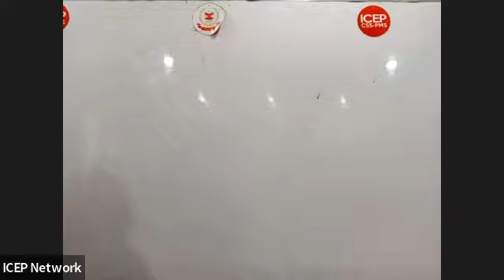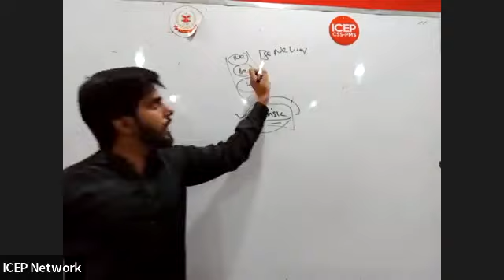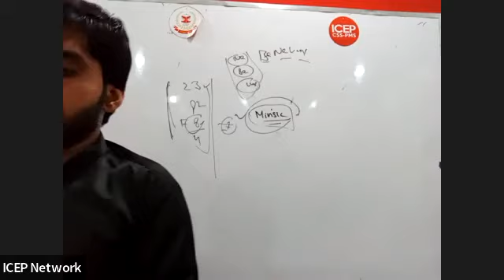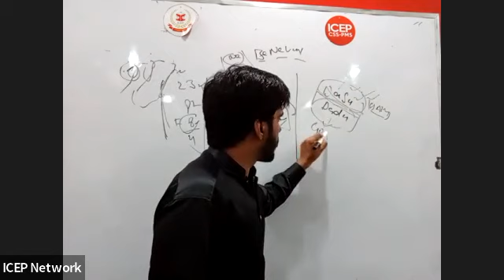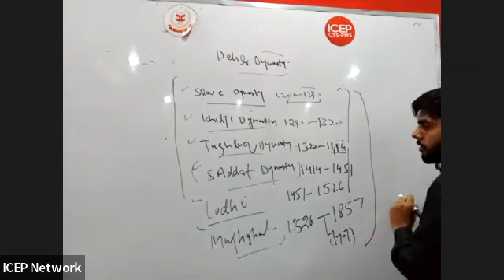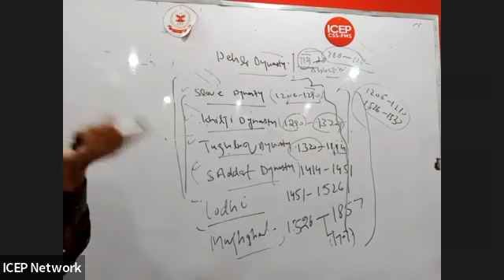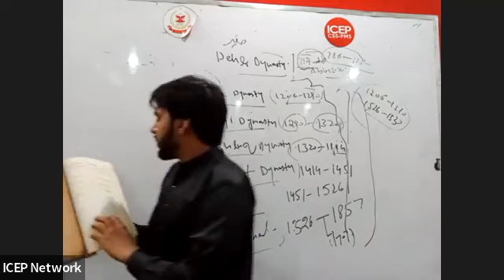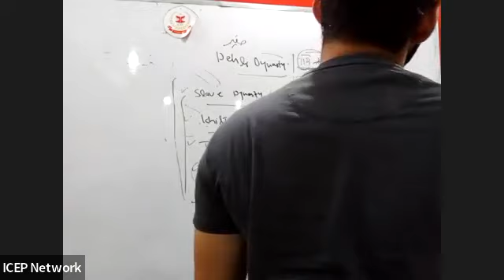MCQ Based Preliminary Test Lecture 5